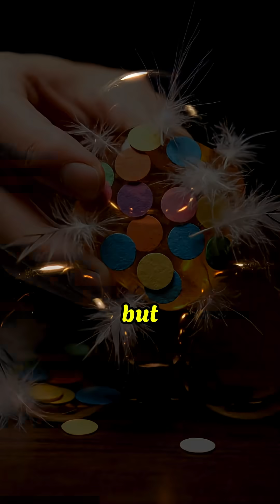The Secret History of Electricity What School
💡 What if everything you learned about electricity was just the surface?
 In this in-depth documentary, we uncover the hidden history of electricity — the forgotten inventors, controversial rivalries, and breakthrough moments that rewired the world. From ancient theories to modern smart grids, this story goes far beyond Edison and Tesla.
🔎 Discover:
 – The bizarre early beliefs about electricity in ancient civilizations
 – The real story behind the “War of the Currents”
 – How electricity transformed cities, culture, and human behavior
 – Where electricity is headed — from AI-powered grids to space colonization
Whether you’re a history buff, tech enthusiast, or just curious how the modern world came to be, this video is your ultimate guide to the electric story you were never taught in school.
📌 Watch now and rediscover the current that changed everything.